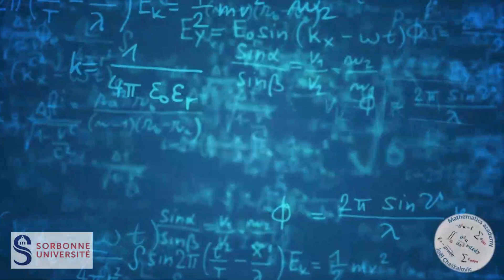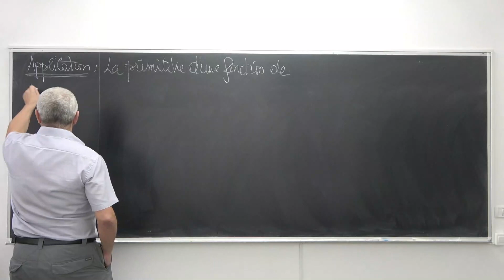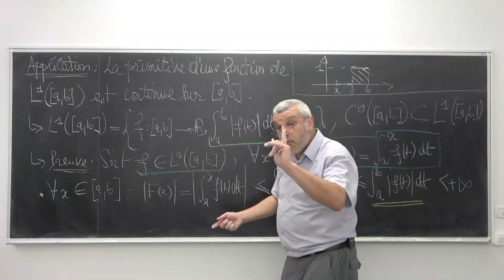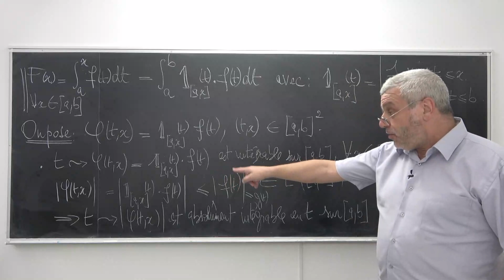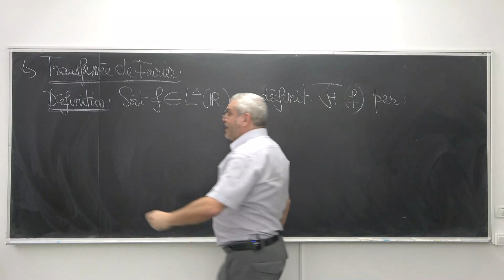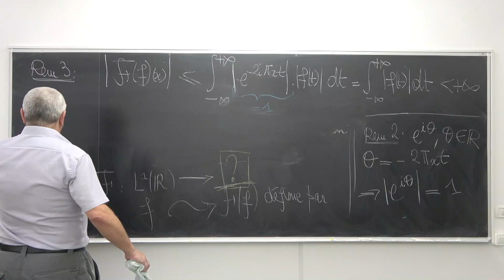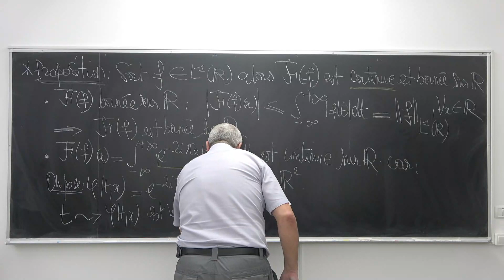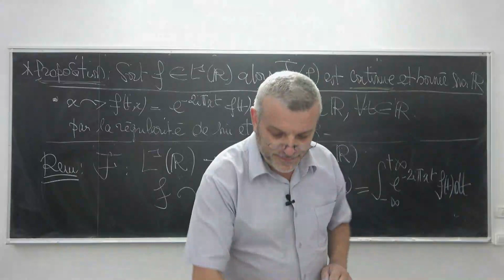IDUP Cours 16 - Transformée de Fourier, Premières Propriétés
Intégrales de Riemann ou généralisées dépendant d'un paramètre. Théorème de la convergence bornée. Théorème de la convergence dominée. Continuité et dérivabilité d'intégrales dépendant d'un paramètre. Fonction Gamma, Transformées de Laplace et de Fourier. Initiation à la dérivation d'ordre fractionnaire.
Cours de 2ème année universitaire présenté par Joël Chaskalovic, enseignant-chercheur à Sorbonne Université.